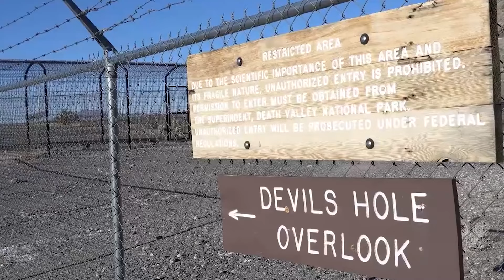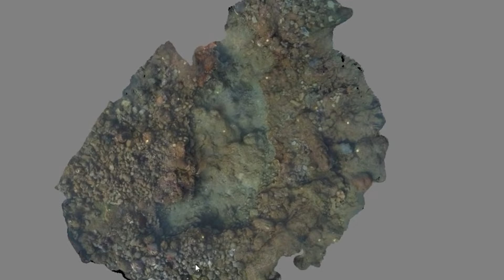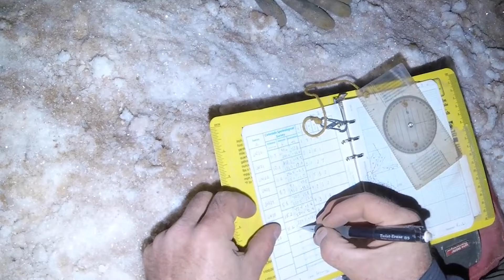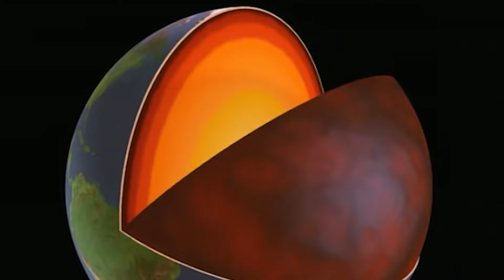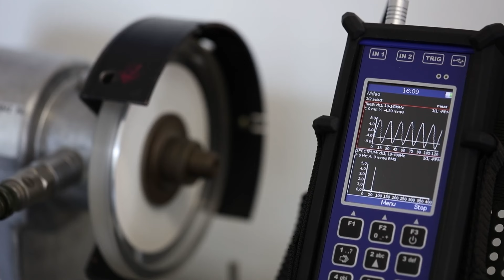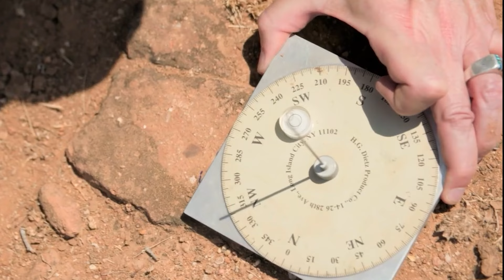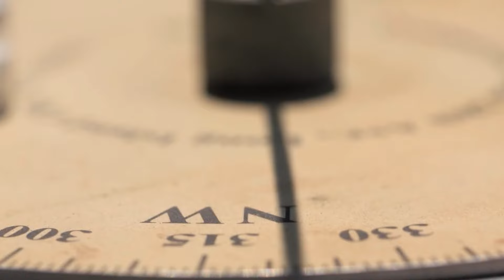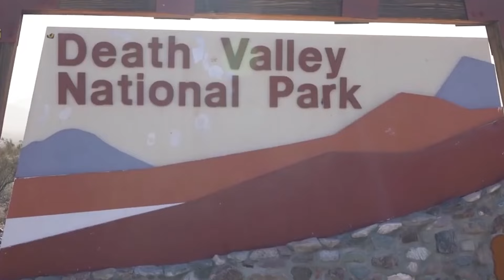Un Dron Submarino Entró En El Agujero Del Diablo Y Lo Que Captó Aterroriza Al Mundo Entero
Cuando un dron submarino entró en las ominosas profundidades del Agujero del Diablo, nadie podría haber predicho las escalofriantes revelaciones que seguirían. A medida que el dron descendía en la oscuridad, sus cámaras capturaron algo tan desconcertante que ha dejado a los científicos en un estado de shock. Lo que fue capturado aterroriza al mundo entero, sacudiendo nuestra comprensión de lo que se esconde debajo de la superficie. Las espeluznantes lecturas han provocado miedo y fascinación. Y demuestra que algunos misterios son aterradores, más allá de lo que podríamos haber imaginado...